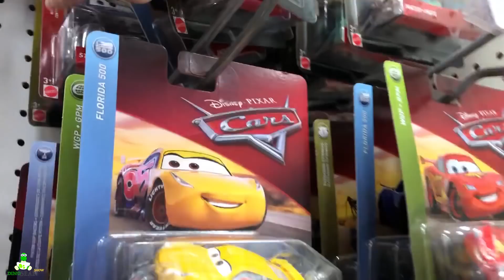NEW 2018 Disney Cars 3 Diecast CASE Toy Hunt at Target NEXT GEN SHINY WAX METALLIC BOBBY SWIFT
New 2018 Disney Cars 3 Toys Target TOY HUNT.  We found a complete 2018 Disney Cars 3 Diecast case Next Gen Shiny Wax Conrad Camber, Metallic Bobby Swift, Cars 3 Transberry Juice Markus Krankzler and more!

Rev Roadages Vinyl Toupee 76 Racer Diecast Family Fun Day NEW DISNEY CARS 3 TOY UNBOXING

New Disney Cars 3 Toy Hunt | New Cars 3 Mini Racers Launcher PJ Masks & Paw Patrol Toys for KIDS

Disney Cars 3 2018 Case F Next Gen SHINY WAX TRANSBERRYJUICE | Unboxing 2018 Disney Cars 3 TOYS

NEW 2018 CASE F G J Disney Cars 3 Preview |  Giant Disney Cars Toys Diecast Collection

Disney Cars 3 2018 Diecast COLLECTOR Card DINO DRAFTSKY CLUTCH AID Trainee 61 TOM W Review!

Unboxing NEW Disney Cars 3 Diecast 2018 CASE C Collector Card - ONE CAR IS MISSING A CARD

NEW Disney Cars 3 Toys NEXT GEN Racers Paul Conrev Bumper Save Piston Cup Competition 5 PACK

BRANDNEW Cars 3 Toys | Ultimate Launcher Playset Cars 3 Piston Cup Racers Blinkr RPM Next Gen

Disney Cars 3 Toys | NEW Cars 3 Mini Racers Gold Cruz Ramirez Tomica Cars 3 Diecast collection

NEW Cars 3 Toys JOCKO FLOCKO MACK HAULER | Mini Racers wave 2 Arvy Dinoco Cruz Fabulous Hudson

BOX of NEW Disney Cars 3 DIECAST CASE L JUNIOR MOON LOUISE NASH RIVER SCOTT + NEXT GEN RACERS

Hello guys!  Welcome to the DinoSean Show where you can find fun videos for your kids to watch. This is a family and kid friendly channel about toys, giant egg surprises, family play time, kid science experiment and game and challenges for kids. We collect toys like Disney Cars & Planes, Hot Wheels, Monster Trucks, Super Mario, Disney Toys, Toy Story. Also, we like dressing up as our favorite characters while doing fun challenges and games.  Thank you!.